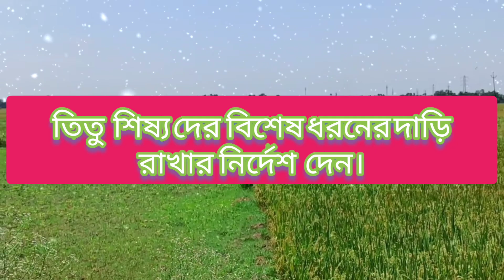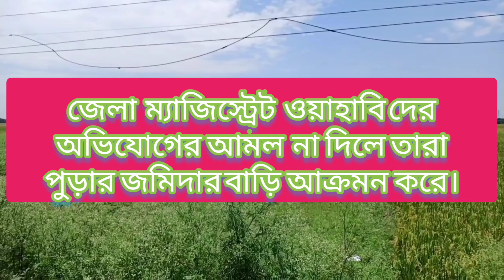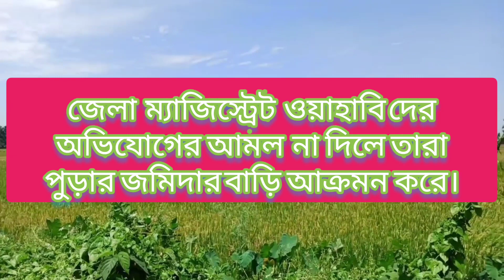তিতুমির ও বাংলায় ওয়াহাবি আন্দোলন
বাংলায় ওয়াহাবি আন্দোলনে তিতুমিরএর ভূমিকা, মুসলিম ধর্মের নবজাগরণ এর জন্য যে আন্দোলন পরবর্তী কালে কৃষক আন্দোলনে রূপান্তরিত হয়। খুবই গুরুত্বপূর্ণ মন দিয়ে শোনো খুবই উপকৃত হবে।